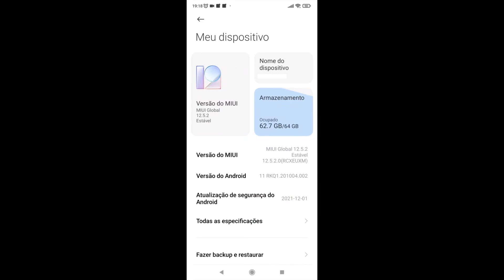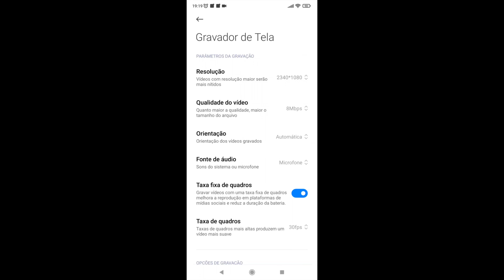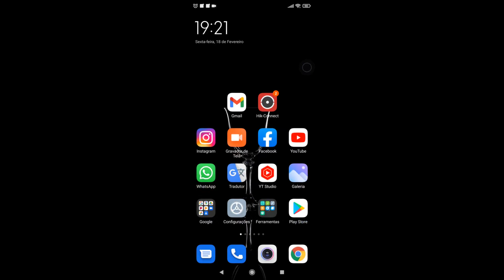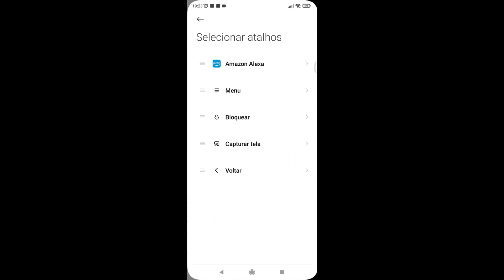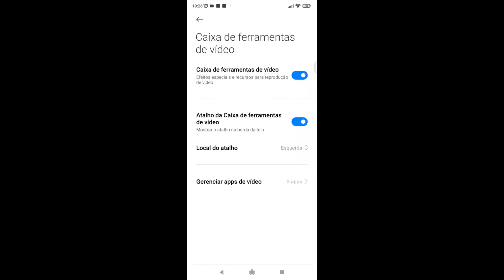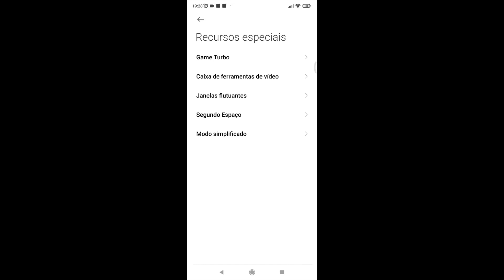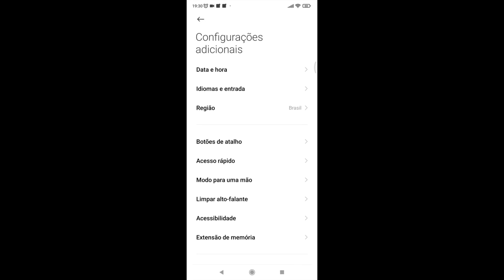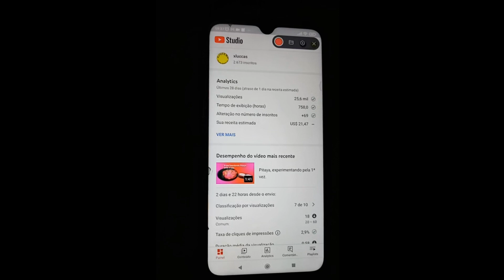Xiaomi MIUI Dicas - Extensão de Memória; Segundo Espaço, Limpar alto-falante, Gravador de Tela, etc.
MIUI - Dicas - Smartphones Xiaomi
. Configurações Adicionais;
. Recursos Especiais;
. Extensão de Memória;
. Segundo Espaço;
. Limpar Microfone;
. Etc.

Apoiem o canal, depositem qualquer valor através dessa Chave PIX aleatória:
4b30f34f-187a-45ce-81ed-da1805933bc8

Xiaomi Redmi Note 11  Versão Global, Snapdragon 680 Octacore, Carregador 33w Pro, 50MP Quad Câmera, 90Hz Taxa de Refresh:

Xiaomi Redmi Note 11S  Versão Global, MediaTek Helio G96 Octacore, Carregador 33w Pro, 108MP Quad Câmera:

Smartphone Xiaomi Redmi Note 8T 64GB/4GB Dual SIM ROM Global:

Smartphone Xiaomi Note 8 64GB Rom 4GB Ram Dual Versão Global:

Era uma vez um baratinho... (eBook Kindle):
Preço: R$1,99

A Ideia de Deus (eBook Kindle):
Preço: R$1,99